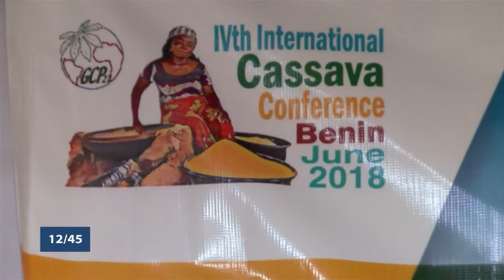Le 12 45 du mardi 12 juin 2018 avec Estelle PAZOU